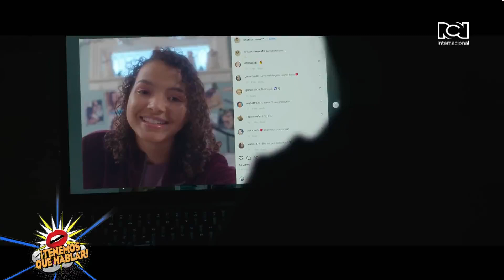CHRISTIMAS WITH YOU - GABRIELA TAGLIAVINI - NUESTRA TELE INTERNACIONAL CON ALFONSO DIAZ